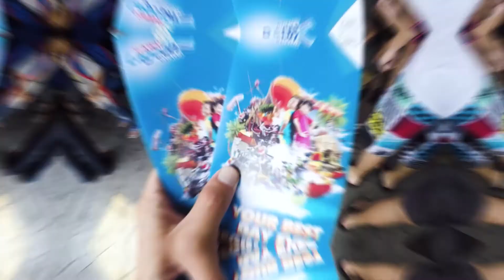Sunway Lagoon Malaysia Theme park